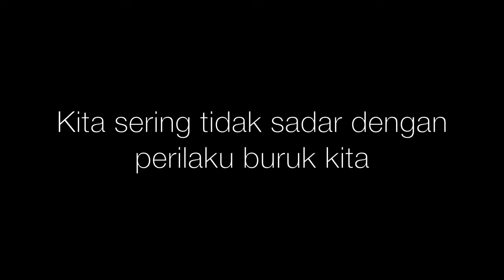Operasi Jakarta Bersih Trailer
Sebel ngga sih kalau lihat orang yang nyampah dari mobil? Kalau begini, kapan bersihnya kota kita tercinta ini? Sebel sebel sebeeel

Operasi Jakarta Bersih adalah sebuah kolaborasi dari gerakan Bersih Nyok! dan komunitas Operasi Semut yang optimis dengan saling bekerjasama, Jakarta bisa menjadi kota yang bersih, nyaman dan tentram bagi warganya.

Featuring:
Driver - Giovanni Lamury
Friend - Eric Jeshua Damaris